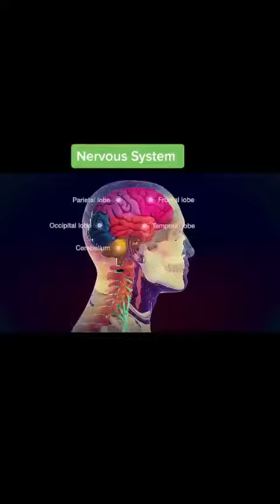Nervous system of a human body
The Nervous system is a very complex system of a body in which messages are tranferred with in a minute or second.
The nervous system in animals consist of a special cells, called neurons.These cells transmit messages or stimuli from one part to another.
Neurons are different from each other according to the size and shape, but the structure of neurons consist of three parts:
1 : soma or cell body
2 : Dendrites
3 : Axon
There are 3 types of neurons according to their functions .
➡ Sensory neurons
➡ Inter neurons
➡ Motor neurons
SENSORY NEURONS:
These neurons recieves sensitive messages from receptors and send them to CNS i.e spinal cord amd brain
INTER NEURONS:
These are the middle neurons which makes conncetion between sensory neurons and motor neurons.These are found in brain and spinal cord
MOTOR NEURONS:
These neurons receives messages from CNS and carry them ti effectors.